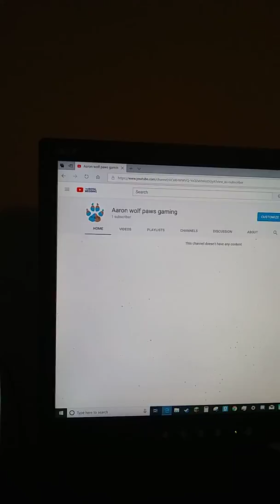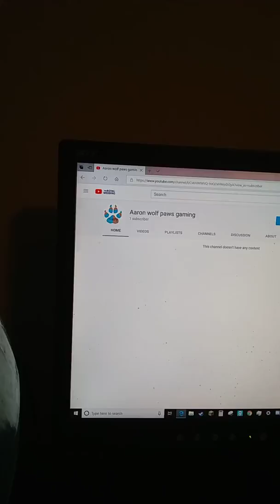Small channel update and new gaming channel